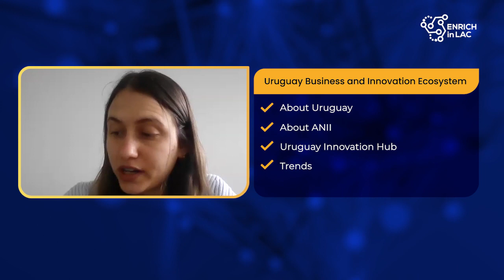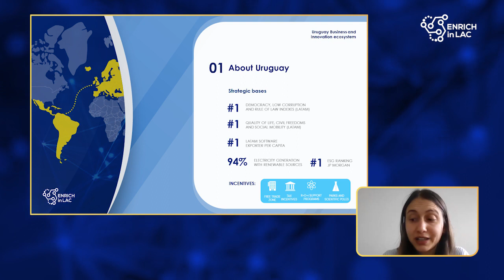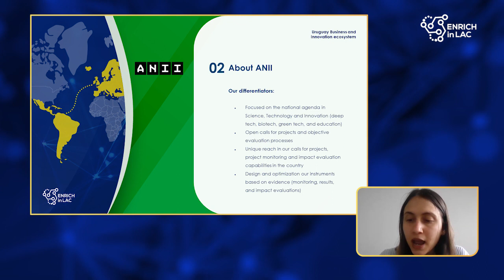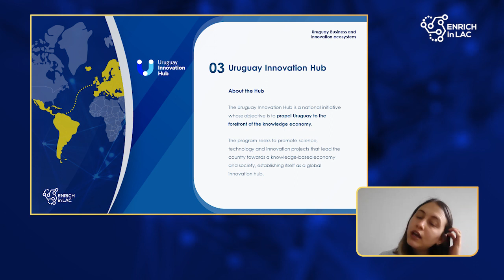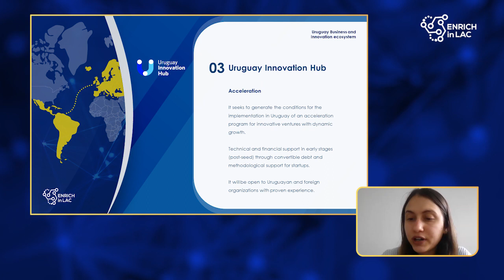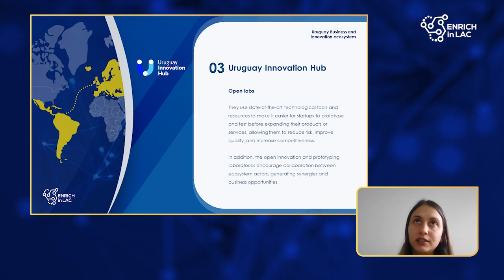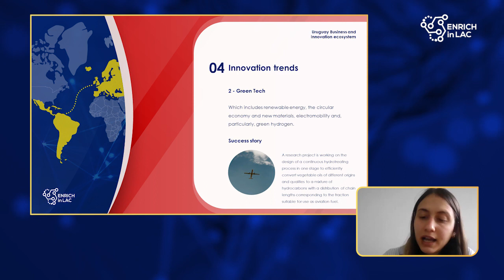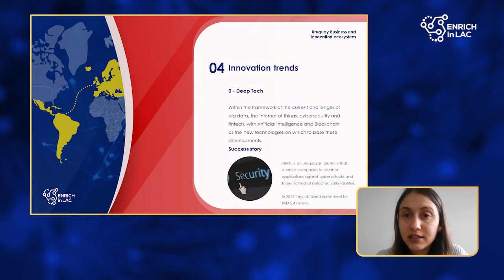Uruguayan Business and Innovation ecosystem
The Learning Tool is a series of training videos created by ENRICH in LAC with five different modules, ranging from business and innovation ecosystems in Europe and Latin America, R&I tools for financing projects in Latin America and Europe, cooperation and internationalization practices and procedures, to the services ENRICH in LAC offers to members.

Natalia Cohn is the speaker for the lesson “Understanding the Business & Innovation Ecosystem in Latin America: Uruguayan Business and Innovation ecosystem”. She is the Head of the Uruguay Innovation Hub and Innovation Executive at ANII (Agencia Nacional de Investigación e Innovación) in Uruguay. Graduated from The London School of Economics and Political Science (LSE) in master's degree of development management, she provides her expertise in governance networks and policy capacities behind collaborative public innovation in Uruguay. Moreover, with more than 7 years of experience working with tech-based companies and entrepreneurs, she analyzes their operations and helps them to reach their business objectives.

This lesson focuses on what are innovation trends in Uruguay, as well as Uruguay as an innovation hub with details on components such as acceleration, campus, investment funds and matching funds.